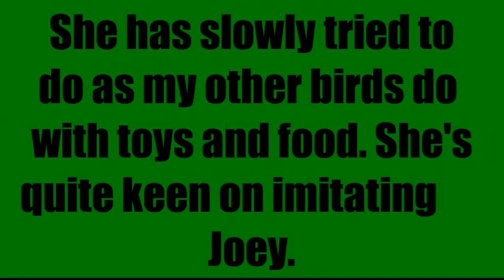Learning By Example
Pixel imitating Joey